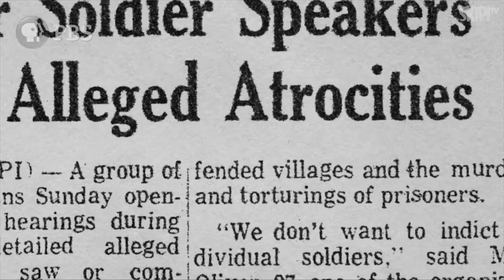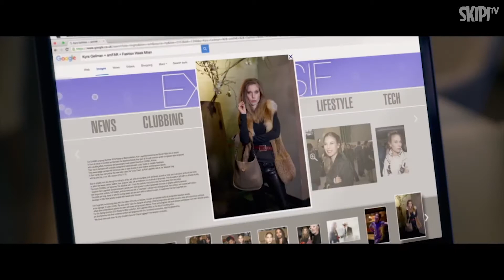Best Films & TV 2017 - on WATCH THIS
Jim Flanagan, Miriam Capper and Lynden Barber join CJ Johnson on Watch This to discuss their favourite film and television shows of 2017.

for the latest content.